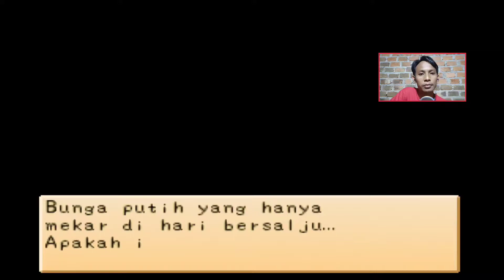Bahas Event Bunga Kebahagiaan Harvest Moon Back To Nature Bahasa Indonesia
Di video Bahas Event Bunga Kebaha Harvest Moon Back To Nature Bahasa Indonesia ini berisi event karakter ellen harvest moon back to nature dan basil harvest moon back to nature.

Playlist Harvest Moon Back To Nature Walkthrough Bahasa Indonesia